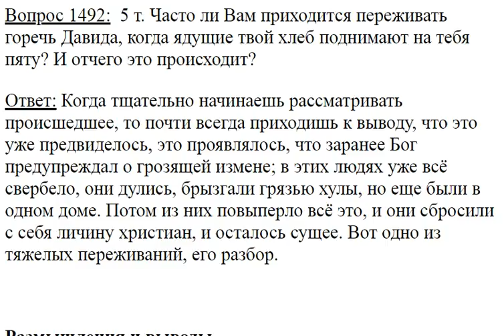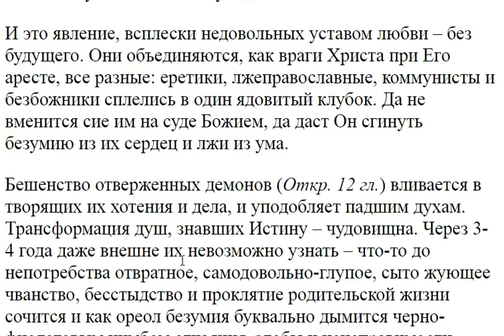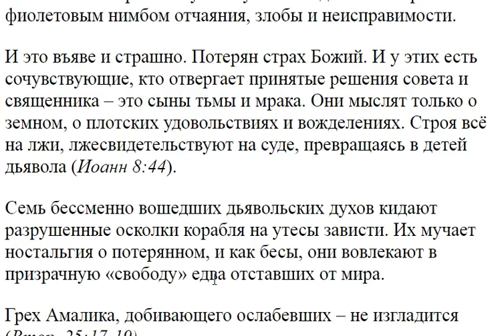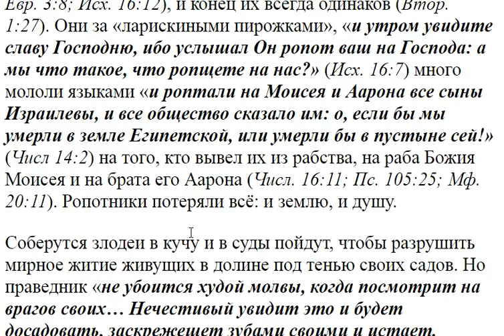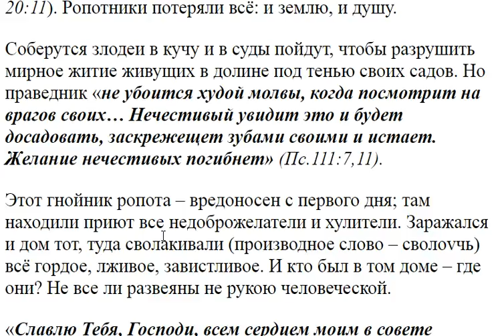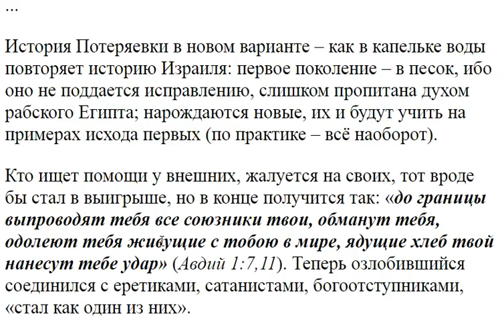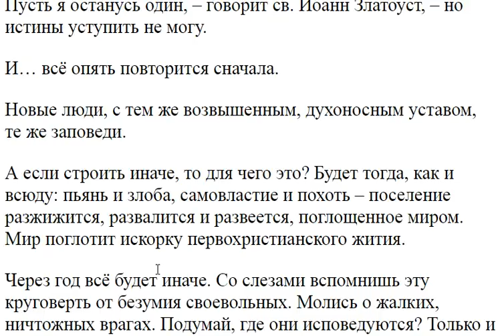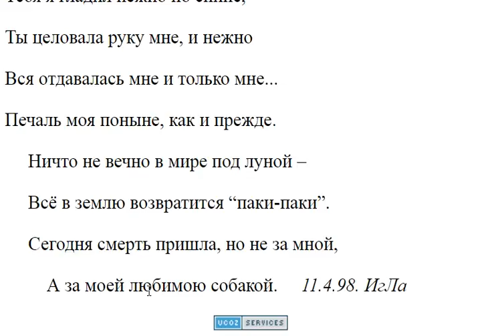1492. Часто приходится переживать горечь Давида?